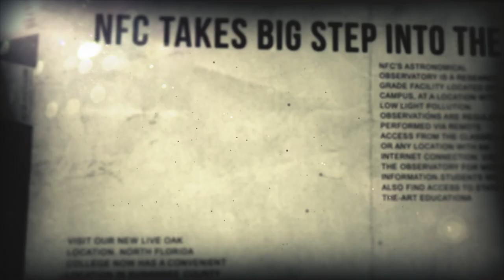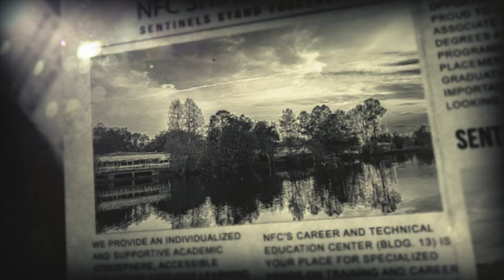North Florida College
We are excited to unveil our new College logo and seal (August 2019). As we move forward as North Florida College we will continue to be a beacon of strength and hope for our students, alumni, NFC family and community.